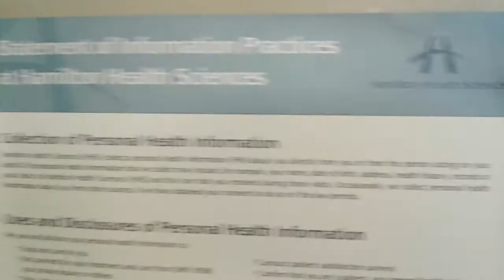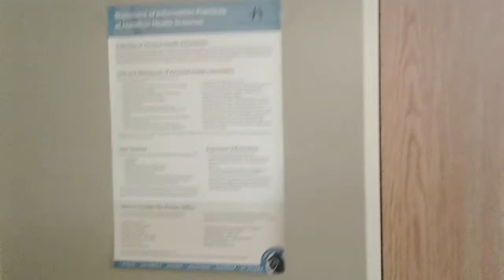Worst Hamilton hospital toilet review, stupid toilet design, completely random review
Today we are reviewing Hamilton hospital toilets